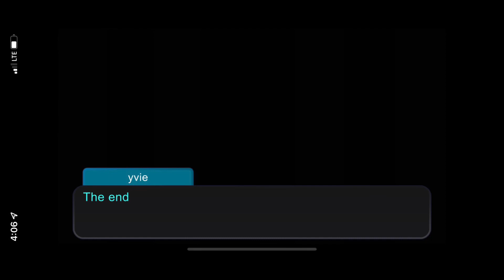BFGI 9B aka 10 :The final end